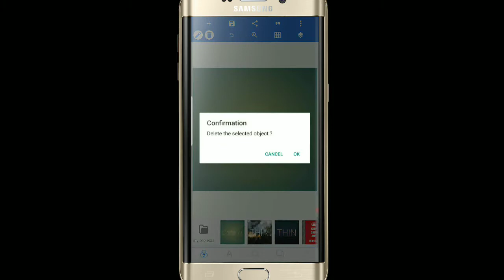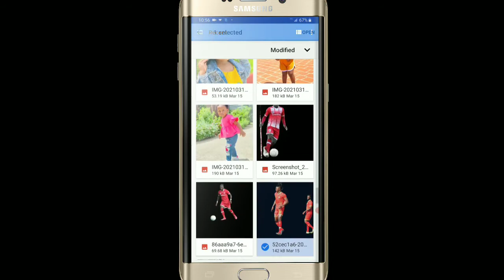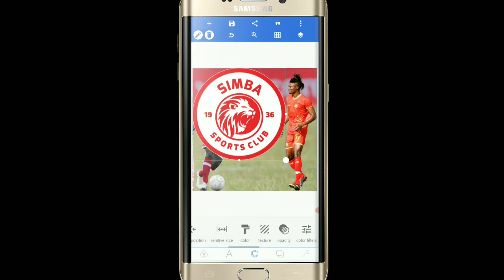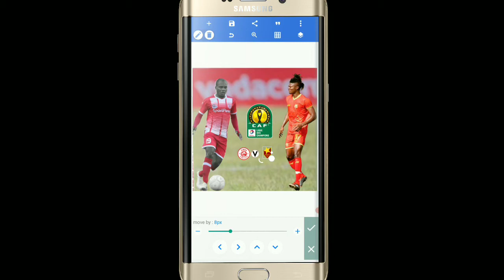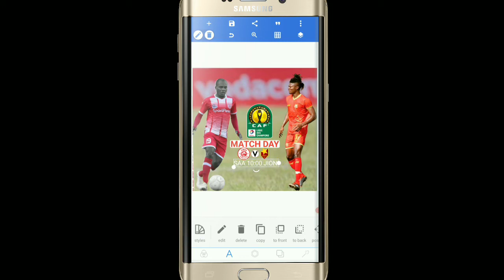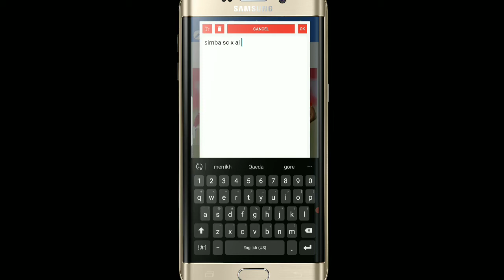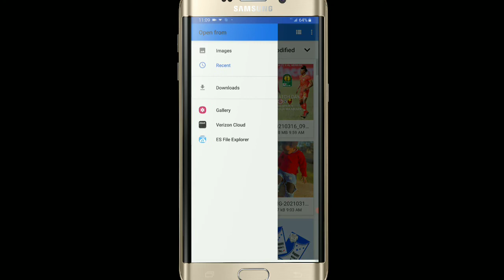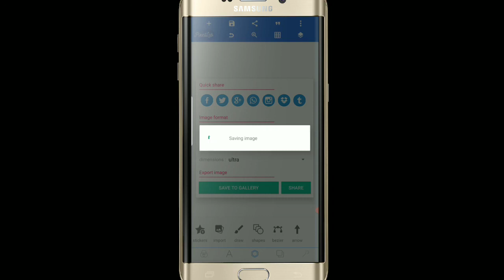Jinsi ya kuedit football poster kwenye Android》how to edit a football poster on Android(pixellab)